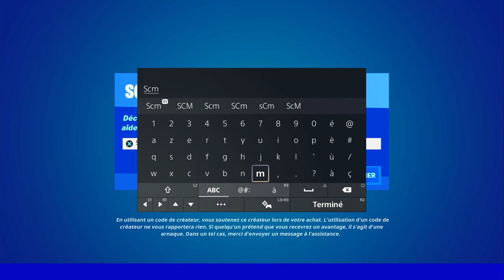FORCER DES ADVERSAIRES A DANSER AVEC DES BOMBES BOOGIE WOOGIE FORTNITE, EMPLACEMENT BOOGIE WOOGIE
▬▬▬▬▬▬▬ • BIENVENUE 😍 • ▬▬▬▬▬▬▬

▬▬▬▬▬▬▬ • PARTENAIRES 💪 • ▬▬▬▬▬▬▬

👉StealthGamer:
"SOISCOOLMEC"
"STRIKESOISCOOL"

TikTok "SoisCoolMecYTB"
👻Snapchat "soiscoolmec"

.▬▬▬▬▬▬▬ • TOP DON 💰 • ▬▬▬▬▬▬▬

▬▬▬▬▬▬▬ • MUSIQUE OUTRO 🎵 • ▬▬▬▬▬▬▬